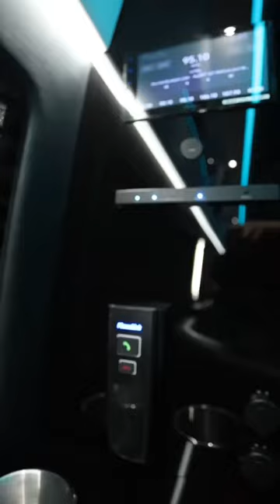New Limousine Style Sprinter Van conversion